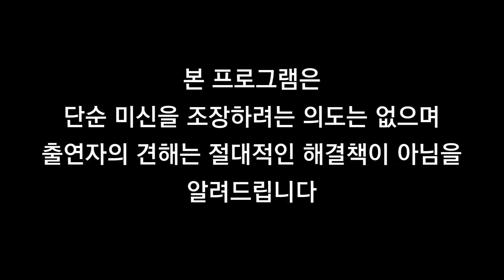남양주 용한점집 유명한점집 유명한무속인 용한무속인 용한무당 무속 무당 명지암 010 6711 7601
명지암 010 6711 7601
경기도 남양주시 수동면 수산리 17-3